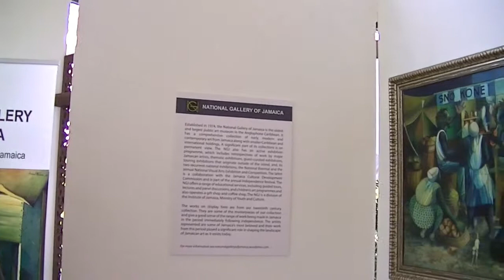Peter Reid speaking about The National Gallery's new registry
Peter Reid speaking about a new registry for artists of Jamaican descent The National Gallery of Jamaica at Jamaica Diaspora Conference 2013